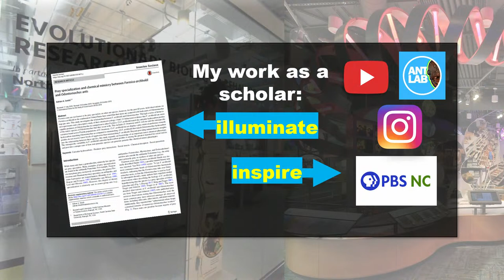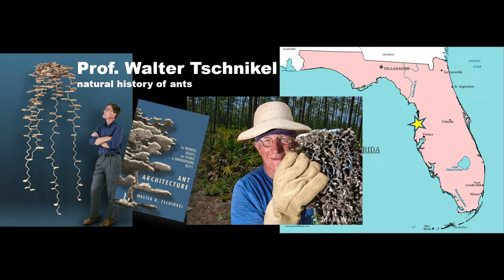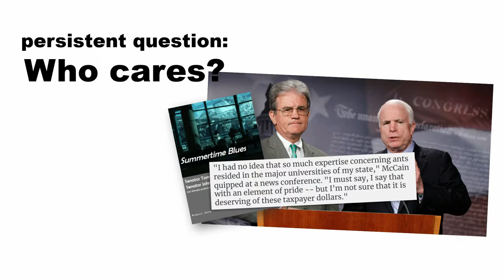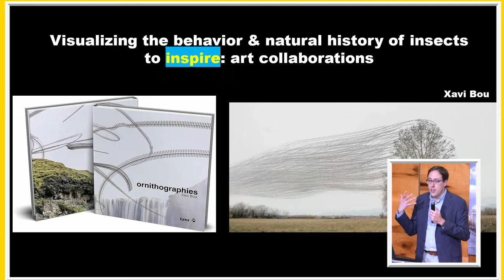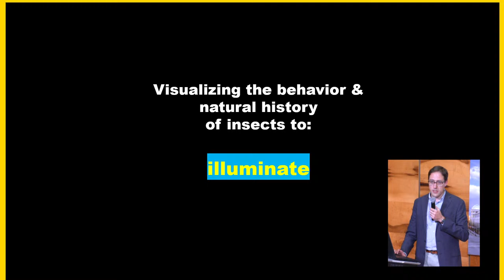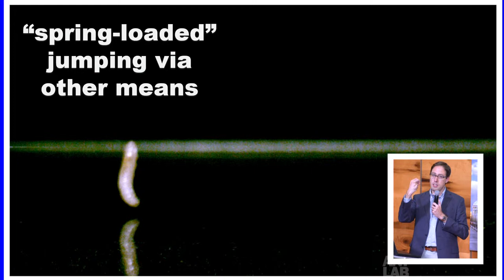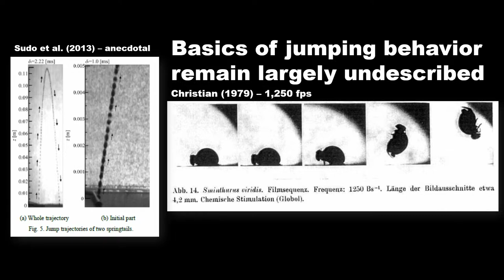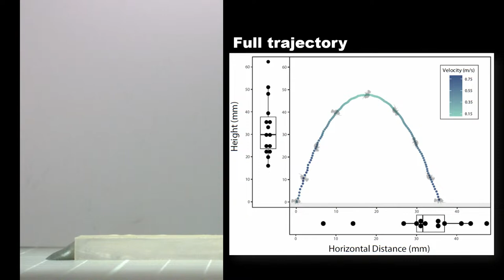Science Cafe: Bugs in Motion with AntLab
Tonight's guest expert is Dr. Adrian Smith, Head of the Evolutionary Biology & Behavior Research Lab at NCMNS and creator of the popular YouTube channel, @AntLab!
Most of the fastest animals on Earth are arthropods. They swing their appendages, snap their jaws and propel their bodies at incredible speeds, sometimes using spring-loaded mechanisms. But because of their small size and cryptic lifestyles, the behaviors of many of these fast-moving organisms have yet to be captured on video, or described. Here, Dr. Adrian Smith presents his work of filming the behaviors of things like trap-jaw ants, beetles, moths and springtails, and telling those stories to both popular and professional audiences. Dr. Smith will show footage and describe behaviors that reveal how remarkable these organisms are.